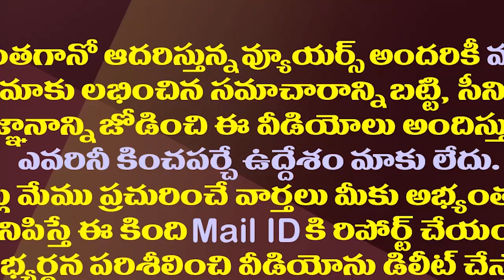ఎంపీగారి మాట..టీడీపీ ఆధారాల్లేకుండా మాట్లాడదట..!| These Are Strange Words Of MP Rammohan Naidu